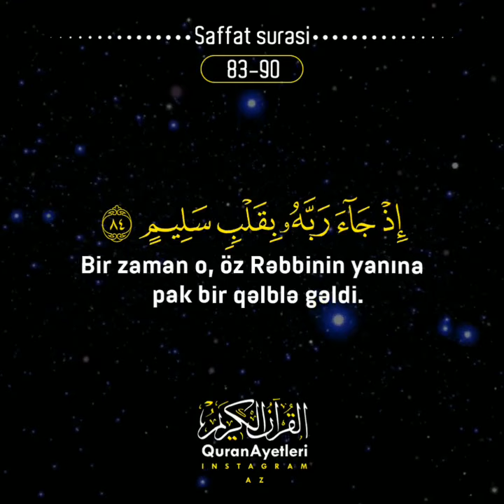Saffat Surəsi Yahya Salaqi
Saffat Surəsi / Qari -​ Yahya Salaqi

83. Həqiqətən, İbrahim onun ardıcıllarından idi.​ 84. Bir zaman o, öz Rəbbinin yanına pak bir qəlblə gəldi. 85. Onda o, öz atasına və qövmünə dedi: “Siz nəyə sitayiş edirsiniz?​ 86. Allahı qoyub uydurma məbudlarımı diləyirsiniz?​ 87. Aləmlərin Rəbbi barəsində nə düşünürsünüz?”​ 88. O, ulduzlara bir nəzər salaraq 89. “Mən xəstəyəm!”– dedi.90. Onlar ondan üz çevirib çıxıb getdilər.